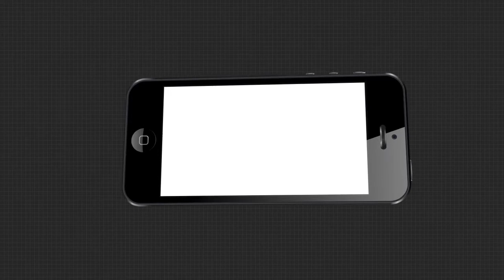ରାଜଧାନୀରେ ଡ୍ରଗ୍ସ ମାଫିଆଙ୍କ ଆତଙ୍କରାଜ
ରାଜଧାନୀରେ ଡ୍ରଗ୍ସ ମାଫିଆଙ୍କ ଆତଙ୍କରାଜ । ବୁଲୁଛି ଖଣ୍ଡା, ଗଡ଼ୁଛି ମୁଣ୍ଡ । ଡ୍ରଗ୍ସ ମାଫିଆଙ୍କ ନଜରରୁ ବର୍ତ୍ତିପାରିନି ଜଣେ ନିରିହ ନାବାଳକଙ୍କ ଜୀବନ । ଯାହାକୁ ନେଇ କୋହ ରଖିପାରୁନି ମୃତକ ନାବାଳକଙ୍କ ମା । ଯାହାକୁ ନେଇ ମେଡିକାଲ ବାହାରେ ଧାରଣାରେ ବସିଲା ପରିବାର । ଦେଖିବା ଏହି ରିପୋର୍ଟ ।